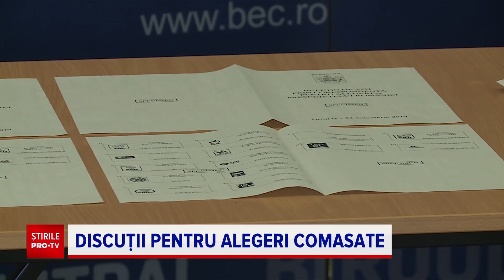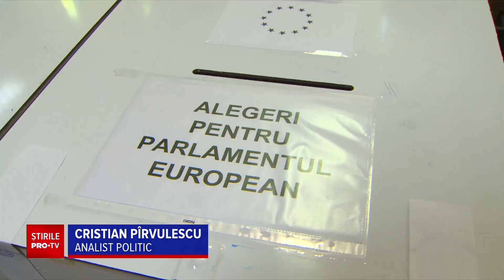Cele două scenarii ale liberalilor pentru comasarea alegerilor din 2024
De teamă că alegătorii nu vor veni să voteze la toate cele cinci scrutinuri de anul viitor, politicienii se gândesc să comaseze alegerile. Liberalii, promotorii ideii, avansează două scenarii pentru doar trei rânduri de vot.